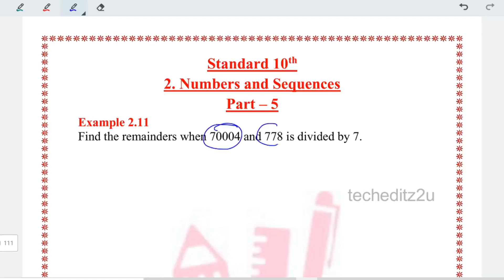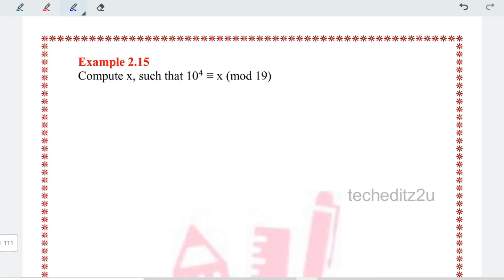New Samacheer Maths | Std 10 | Lesson 2 | Numbers And Sequences | Part 5 | For TNPSC | techeditz2u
In this video Rajesh A is providing you a lecture on "Numbers And Sequences Part 5" from Samacheer Books. It Is useful for all upcoming tnpsc exams. Classes will be in both tamil and english. Make use of it. All The Best to all of you !!!

New Samacheer 10th Std Maths Tamil Medium School Books -

New Samacheer 10th Std Maths English Medium School Books -